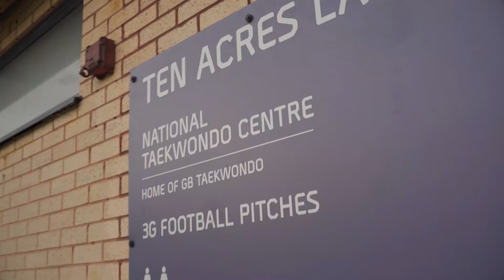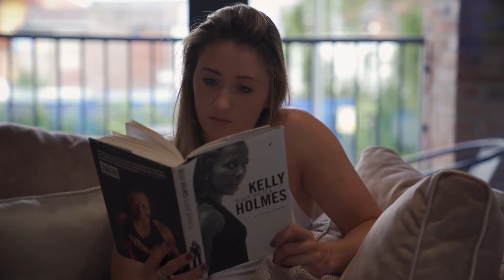ROAD TO TOKYO: GETTING TO KNOW JADE JONES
Hi everyone,

Back for another episode as promised! This time I share some thoughts on what it was like to hear about the Tokyo Olympics being postponed, what life and training have been like during the lockdown, my biggest inspiration and much, much more!